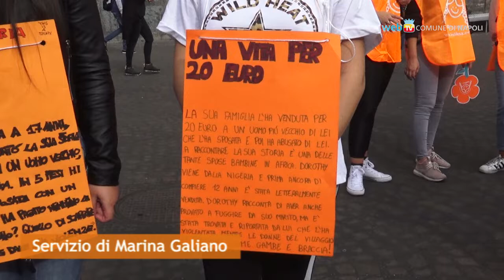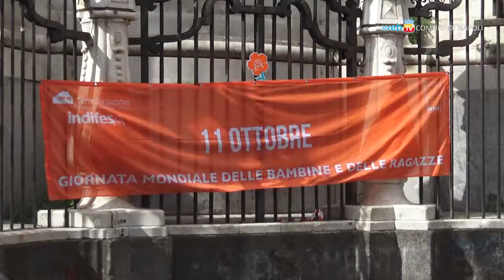InDifesa, Napoli in piazza per la Giornata Onu di bambine e ragazze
Nella giornata mondiale indetta dall’Onu a sostegno delle bambine e delle ragazze, la città di Napoli aderisce alla campagna InDifesa con due flashmob in Piazza del Gesù e Piazza Berlinguer.